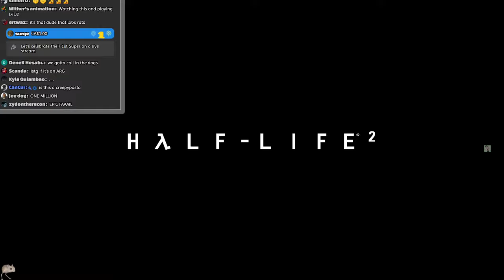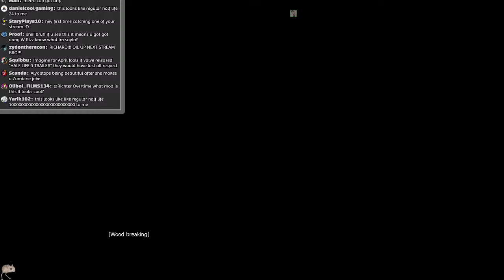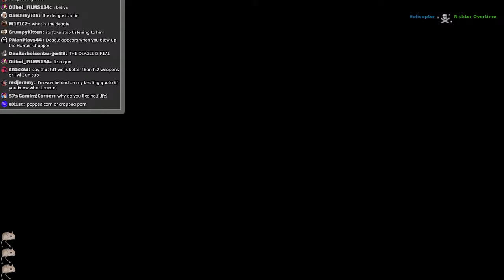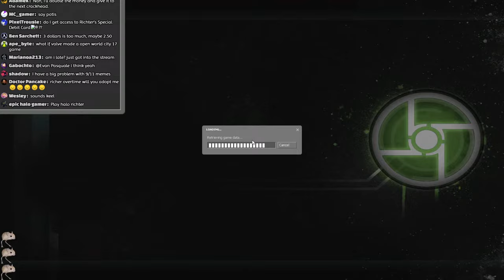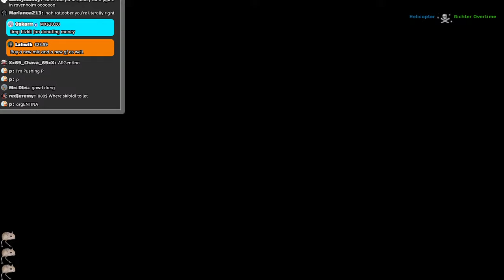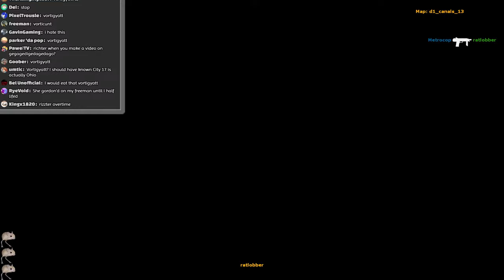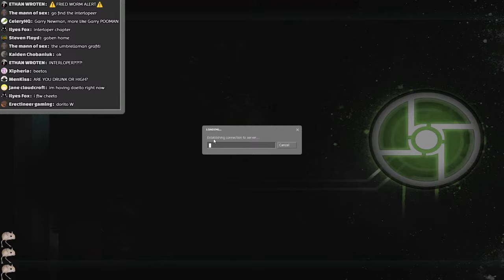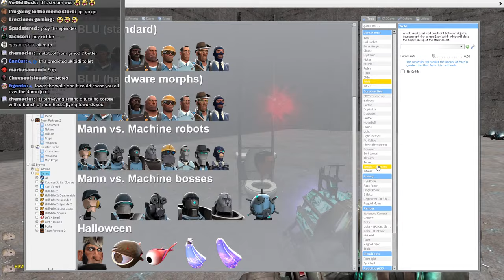There's Something Wrong with my Half-Life 2...